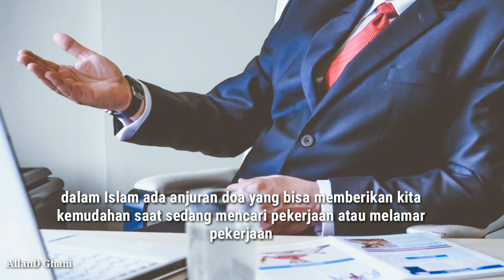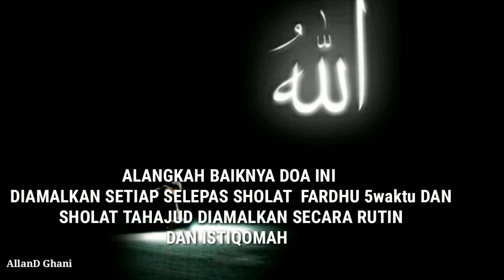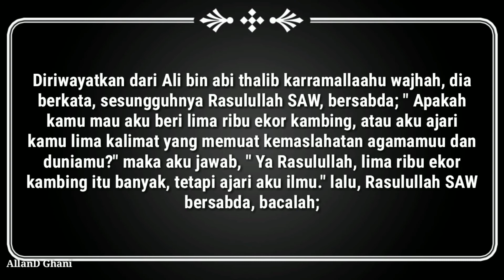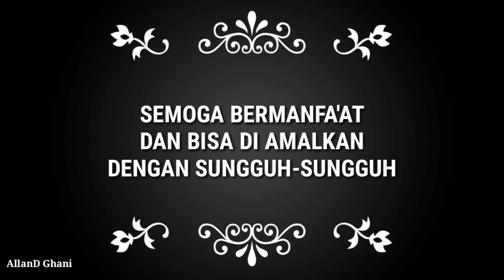amalkan doa ini ketika kamu melamar mencari pekerjaan insyaallah dipermudah doa rasulullah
jaman sekarang mencari pekerjaan adalah sesuatu yang sangat sulit,bahkan yang berbekal ijazah dengan lulusan sekolah yang tinggi sekalipun belum tentu mudah dan di terima ketika melamar pekerjaan dikarenakan persaingan yang begitu ketat.

Untuk itu selain kita usaha ikhtiar janganlah lupa di barengi dengan sebuah doa agar tujuan kita mendapat kebarokahan dan hasil yang lebih menenangkan.

berusaha,ikhtiar barulah tawakal sambil jangan lupa terus berdoa dengan menyerahkan semua ketentuan yang Allah anugerahkan kepada kita.

insyaAllah doa ini akan dapat membantu atau memberikan kemantapan hati dan ke optimisan dalam segala hal terutama kita tengah mencari pekerjaan atau melamar pekerjaan.

intinya jangan berputus asa sebab apa yg kita usahakan tetapi belum mendapat sesuai apa yang kita inginkan mungkin bukan yg terbaik buat kita,buat dunia dan akhiratnya.Allah maha mengetahui segala sesuatu.

semoga bermanfaat dan bisa di amalkan

Foto oleh Andrea Piacquadio dari Pexels
Foto oleh Rodolfo Quirós dari Pexels
Foto oleh Oleg Magni dari Pexels
Foto oleh Lukas dari Pexels

doa agar diterima kerja,doa melamar kerja,doa dipermudah mencari kerja,doa Interview,doa agar dipermudah kerja,doa untuk kerja,kerja kerja kerja,doa para pencari kerja agar berkah,